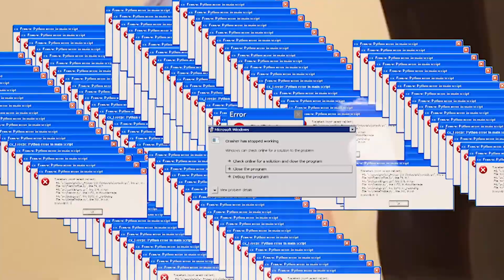Skincare Routine ลดสิว ผิวใส ถูกใจ วัยโจ๋! | chigaboomx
พามาดูชิกก้า's Skincare Routine ลดสิว ให้หน้าดี ผิวใสขึ้น! ราคาเบาทุกชิ้นเลยย ใครงบน้อยก็ใช้ได้ ชิคก้าบูมรีวิวครบทุกผลิตภัณฑ์ดูแลหน้าชื่อดัง(ที่ใช้) แห่ง2022!

-ตัวโฟมล้างหน้า cerave (เจลใสล้างหน้า สะอาด)
-Toner Thayers Rose (ปรับสมดุล ไม่มีน้ำหอม)
-เซรั่มแก้มใส glory (ลดสิว ลดรอยดำ รอยแดง หน้าฟู)
- อาหารผิวกลอรี่ (ซองชมพู+ส้ม กู้สิวผิวใสไวมากก)
-Moisturizer cerave lotion (ซึมเร็ว หน้าเด้ง)
-HATOMUGI SKIN CONDITIONER GEL (ราคาดีได้เยอะ แต่เหนอะ ซึมช้า ใช้มาร์กก่อนนอน )
-Biore UV Aqua Rich Watery (กันแดดซึมเร็ว)
-Banana Boat Aqua Daily Moisture UV Protection Sunscreen Lotion (กันแดดซึมช้า แต่แน่นๆ)
-GARNIER บอดี้ ไลท์ เอ็กซ์ตร้า ไวท์เทนนิ่ง รีแพร์ริ่ง (หอม ราคาดี)

ไหนใครใช้ตัวไหนชอบไม่ชอบมาเม้นคุยกันได้เลยย แอบแถม everyday makeupให้ด้วย เป็นไงมาเล่ากันนน!

In this vlog, I’m sharing my skincare routine and the products I use to heal my skin!  I will also show you guys my everyday makeup look! Hope u enjoy! Loveeeeee

ME!